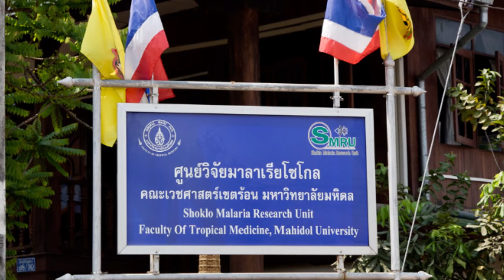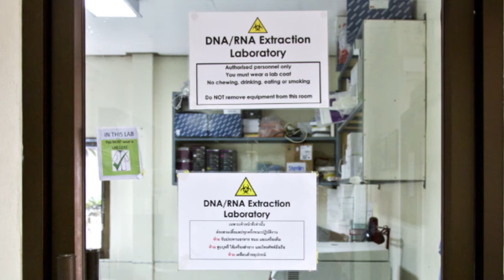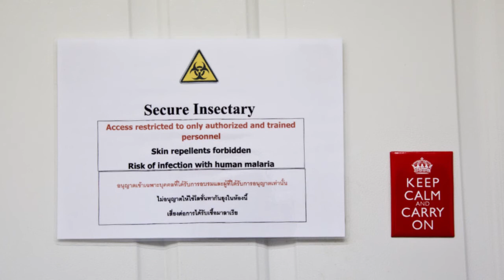On the front line against drug-resistant malaria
This audio slideshow explains how a Thai research centre is fighting a more-dangerous strain of the parasite.